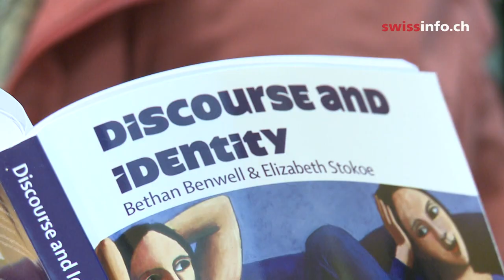Mixed marriages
Maori at heart, Swiss by love : The growing number of multicultural marriages in Switzerland has made bi-national couples the focus of new research. A mixed New Zealand and Swiss couple share their story and a sociolinguist tells swissinfo.ch what she has learnt. In Switzerland adult migrants often struggle with having to learn not just one, but often two new languages at once: standard German for written communication and Swiss-German for talking to people. This factor, known as 'diglossia' in linguistics is pretty extreme and makes adapting to a new culture particularly challenging. Kellie Goncalves, a sociolinguist at the University of Bern, has written a book - "Conversations of intercultural couples" - dedicated to this theme. The book is based on interviews with Anglophone women married to Swiss German men. One of the women she interviewed is a New Zealand ski instructor married to a Swiss mountain guide in Interlaken. (Raffaella Rossello, swissinfo.ch)